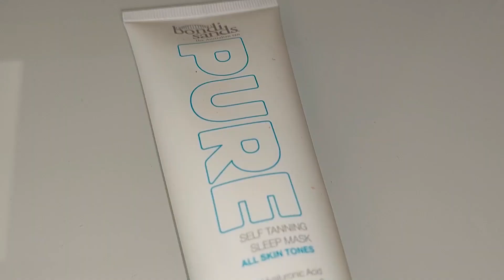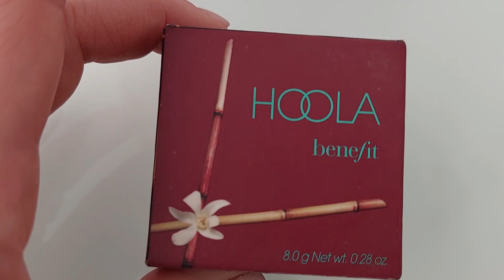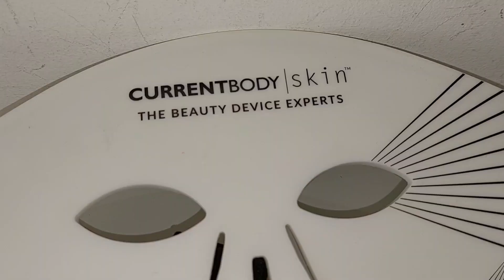BEAUTY OVER 50: Come avere una PELLE GIOVANE E LUMINOSA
Nel mio video "Beauty Over 50: Come avere una pelle giovane e luminosa", condivido segreti e consigli per mantenere la freschezza e la luminosità della pelle dopo i 50 anni. Esploro routine di skincare, suggerimenti di bellezza e prodotti consigliati per ottenere una pelle radiante e giovane. Scopri i passaggi chiave per una bellezza duratura!

✅ PRODOTTI MENZIONATI:
SUPER SCONTI fino al 40% e più e valido praticamente su tutto 17'000 prodotti, il codice è il solito CRISTINALF):
• Codice: CRISTINALF
• Offerta: fino al 40% + EXTRA 11% sui prodotti già scontati (la % di sconto dipende dal prodotto)
• Date: da oggi e solo fino al 18 aprile

30% sull'Uovo di Pasqua Beauty con il codice CRISTINALF

+usa il mio codice NOTIMELED per sconti ancora maggiori!

BORRACCIA MOTIVAZIONALE

✅✅ SCOPRI I MIEI LIBRI, CORSI E MANUALI!

✅ SEI UNA FREELANCE O UNA LIBERA PROFESSIONISTA? RISPARMIA 50 EURO SULL'APERTURA E LA GESTIONE COMPLETA DELLA TUA PARTITA IVA:

USA IL CODICE: WELCOME21

USA IL CODICE: CRISTINALF

USA IL CODICE: NoTimeForStyle

GIOIELLI FIRMATI E DI GRAN MARCA A PREZZI SCONTATI (POMELLATO, SALVINI, DAMIANI ECC.)

RETINOLO:
Ricevo sempre tantissime domande sul retinolo, che uso dai 40 anni. Quindi ho avuto modo di testarne tantissimi e di vederne efficacia e benefici.
Qui trovi i miei preferiti:
Redermic R e anche il relativo contorno occhi.
Crema favolosa, ottima e completa
Prodotto molto potente, secondo i medici paragonabile al retinolo su prescrizione
Crema economica ma eccellente, non secca